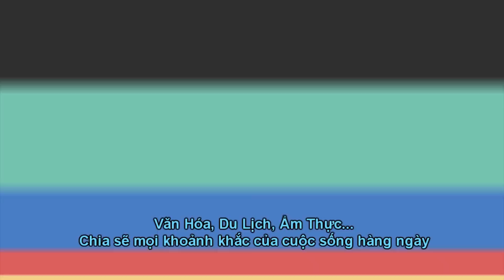Thu Hoạch Cải Tàu Sậy, Trồng Rau Sạch Trong Nhà Kính 🇨🇦280》 Harvesting and Planting Mustard Greens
Mời các bạn xem và ủng hộ kênh của 2 vợ chồng mình nhé...😍🌺💐

▸ Xanh 20ft
▸ Trắng 20ft
▸ Trắng 20ft
▸ Bằng Kính Với Cửa Sổ Thông Gió

Các loại nhà ươm nho nhỏ bạn có thể mua trên Amazon:
▸ Ohuhu Greenhouse
▸ Giantex Greenhouse
▸ Giantex Greenhouse
▸ Nhà Ươm Cây Con

Các loại hạt giống Việt Nam các bạn có thể mua trên Amazon:
▸ Hạt Rau Càng Cua
▸ Hạt Rau Muống
▸ Hạt Xà Lách Xoong
▸ Hạt Rau Má
▸ Hạt Bầu Dài
▸ Hạt Bầu Ngắn
▸ Củ Bạc Hà

▸ Cuộc Sống Canada 2019
▸ Làm Vườn | Gardening 2019